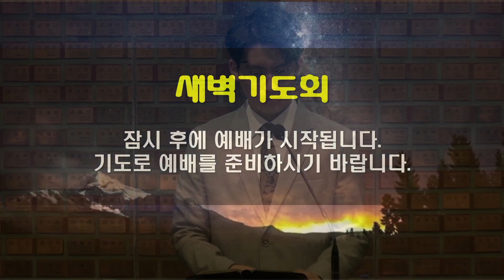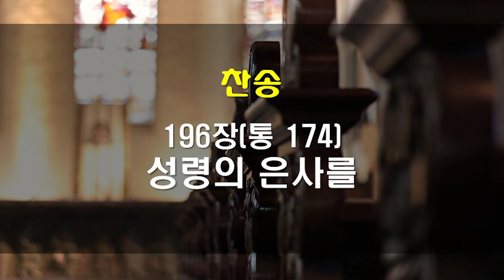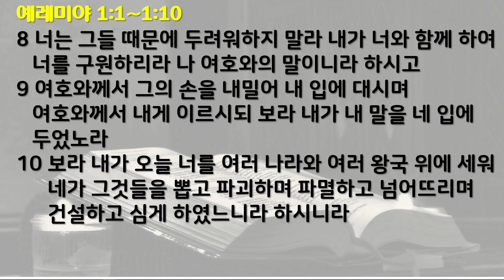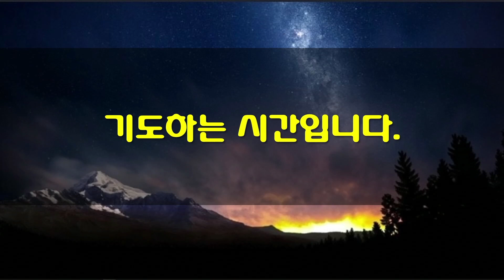8월9일 새벽기도회(가정예배)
*성경: 예레미야 1장 1~10절
1   베냐민 땅 아나돗의 제사장들 중 힐기야의 아들 예레미야의 말이라
2   아몬의 아들 유다 왕 요시야가 다스린 지 십삼 년에 여호와의 말씀이 예레미야에게 임하였고
3   요시야의 아들 유다의 왕 여호야김 시대부터 요시야의 아들 유다의 왕 시드기야의 십일년 말까지 곧 오월에 예루살렘이 사로잡혀 가기까지 임하니라
4   여호와의 말씀이 내게 임하니라 이르시되
5   내가 너를 모태에 짓기 전에 너를 알았고 네가 배에서 나오기 전에 너를 성별하였고 너를 여러 나라의 선지자로 세웠노라 하시기로
6   내가 이르되 슬프도소이다 주 여호와여 보소서 나는 아이라 말할 줄을 알지 못하나이다 하니
7   여호와께서 내게 이르시되 너는 아이라 말하지 말고 내가 너를 누구에게 보내든지 너는 가며 내가 네게 무엇을 명령하든지 너는 말할지니라
8   너는 그들 때문에 두려워하지 말라 내가 너와 함께 하여 너를 구원하리라 나 여호와의 말이니라 하시고
9   여호와께서 그의 손을 내밀어 내 입에 대시며 여호와께서 내게 이르시되 보라 내가 내 말을 네 입에 두었노라
10   보라 내가 오늘 너를 여러 나라와 여러 왕국 위에 세워 네가 그것들을 뽑고 파괴하며 파멸하고 넘어뜨리며 건설하고 심게 하였느니라 하시니라